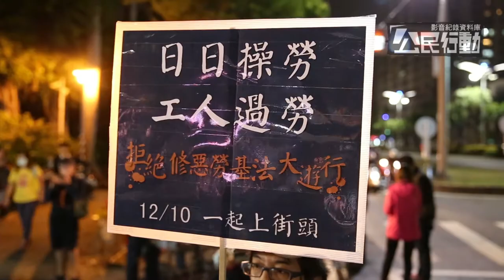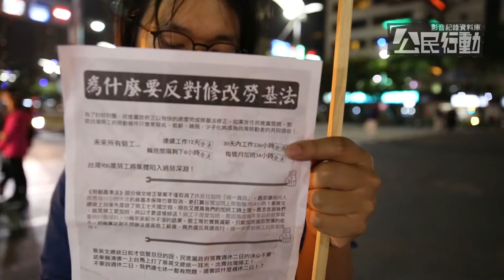2017.12.04 反對勞基法修惡 高雄勞工夜市開講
抗議民進黨政府修惡勞基法，罔顧勞工權益，多位「南部總工會大聯盟」的青年成員於今（12/4）日晚間六點左右，在高雄勞工公園夜市前宣講，舉著「日日操勞，工人過勞」、「清官有為修惡法」等標語，對著前來逛夜市的群眾簡述勞基法修法現況，並宣傳聯盟這週日（10）將在中央公園舉辦的「拒絕修惡勞基法大遊行」。